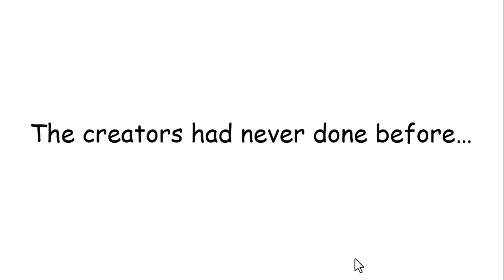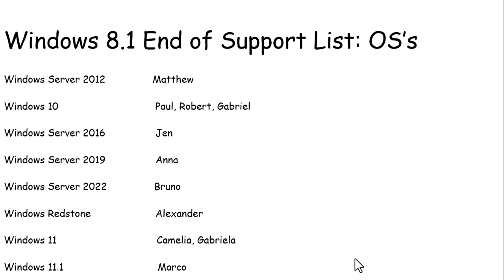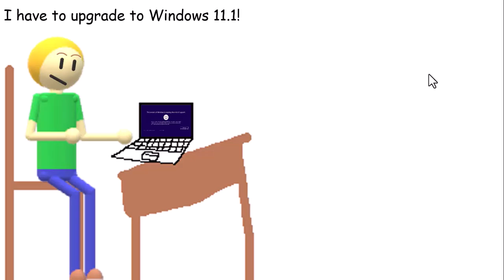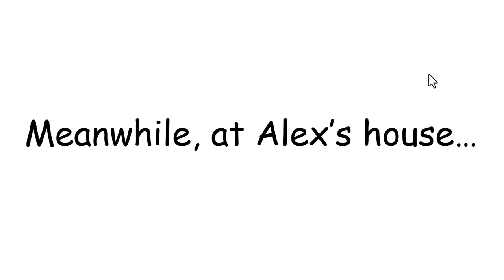Windows 8.1 End of Support (BRUH ENDING)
No description here.